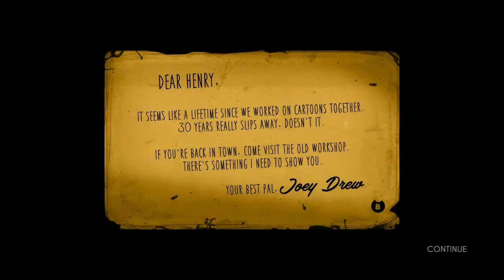Bendy and the Ink Machine: Already making me Jump!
Whats going on guys! Today we start a long time intrest of mine. I have always wanted to play the Bendy game and now I can. I figured who better to play with then all of you! Already starting off within the first 30 minutes bendy is making me jump. You can almost hear in my voice the hesitation. I hope you enjoy! Thank you!